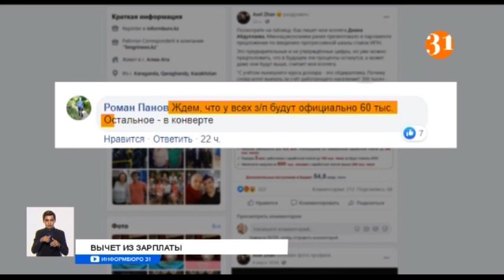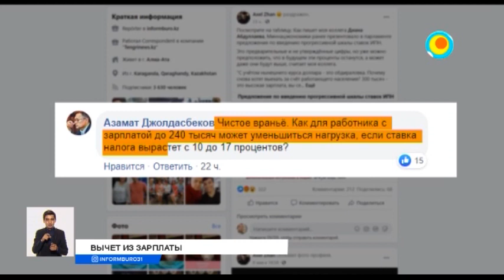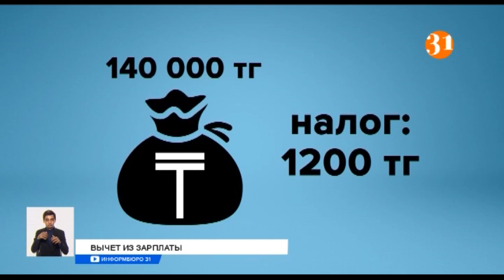Ударит ли новый подоходный налог по карманам казахстанцев?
Казахстанцы обсуждают поручение президента Касым-Жомарта Токаева о введении прогрессивной шкалы при начислении индивидуального подоходного налога. Суть инициативы в том, что нагрузка на граждан с низким доходом должна сократиться за счет её перераспределения на тех, кто  зарабатывает больше. А вот насколько больше? И к чему может привести такой подход?